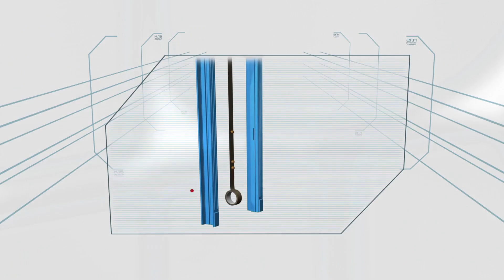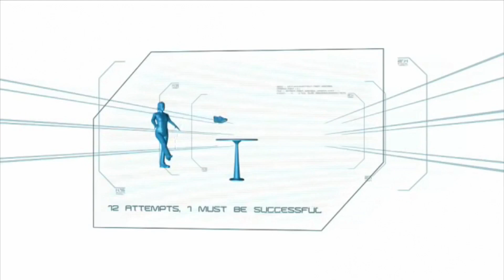Minute To Win It: Week 23 Episode 3 | Part 3/3